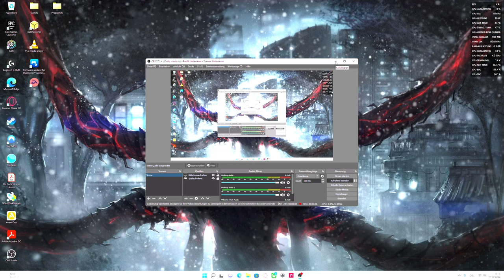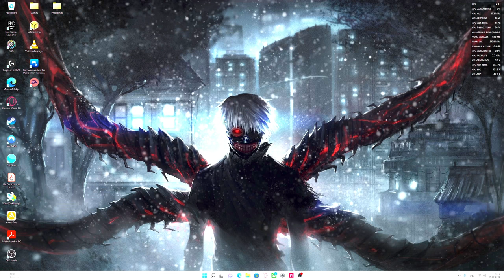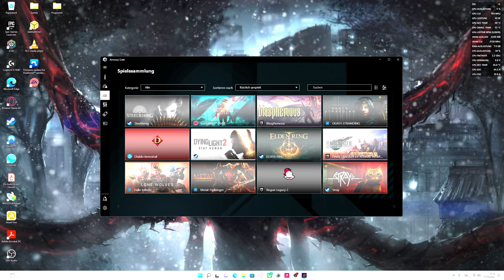Metal: Hellsinger PC Performance Test